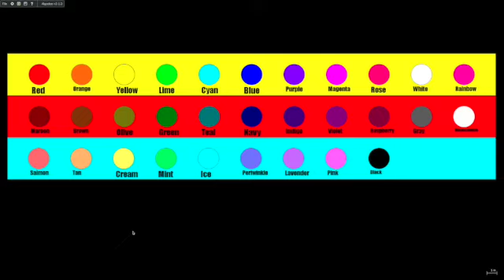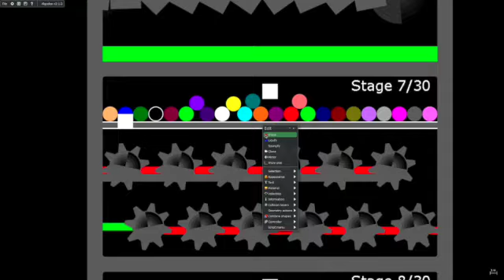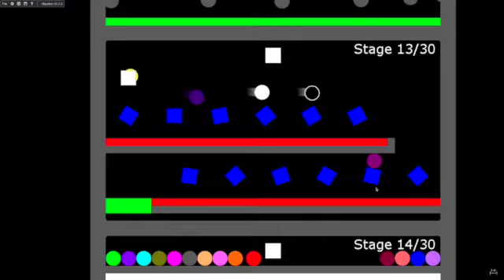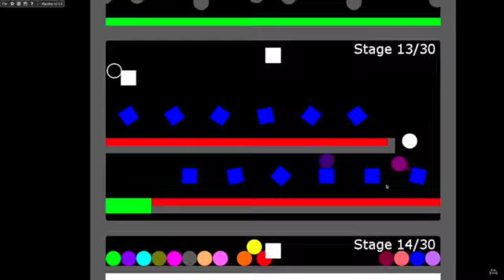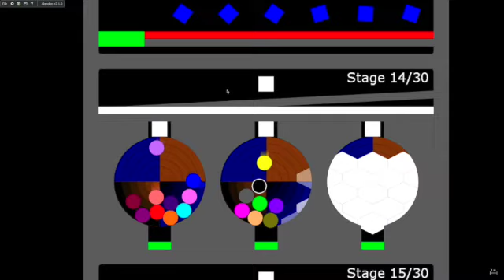Marble race 30 Elimination pulse map in Algodoo